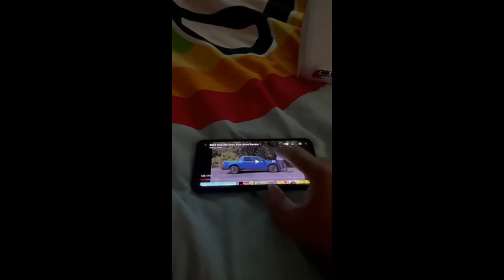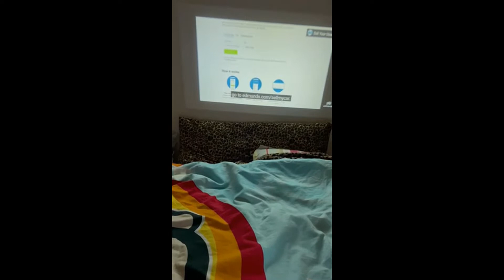HOWWOO 1080P Portable Projector Review & User Manual | Best Mini Projector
HOWWOO 4K Projector with WiFi and Bluetooth, One-step Mirroring Portable Projector for Phone, Native 1080P Mini Projector with 100" Outdoor Projector Screen, Compatible with Phone/Laptop/TV Stick/PS5

Review of HOWWOO 4K Projector with WiFi and Bluetooth

For those who love watching movies, TV shows, or playing video games but don’t have the space for a large screen TV, the Howwoo 4K projector with Wi-Fi and Bluetooth can provide a perfect solution. This portable projector is equipped with a native 1080P resolution, making it ideal for both indoor and outdoor movies.